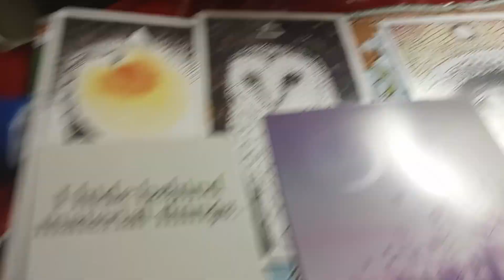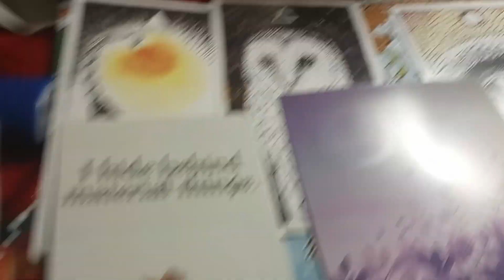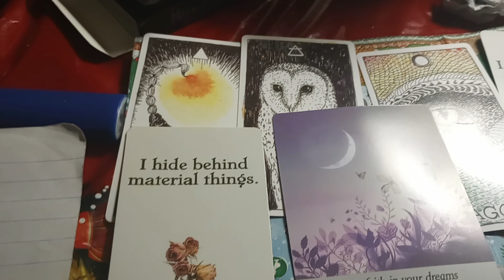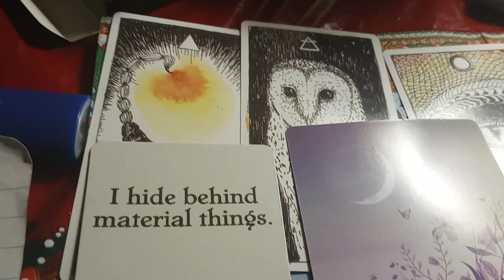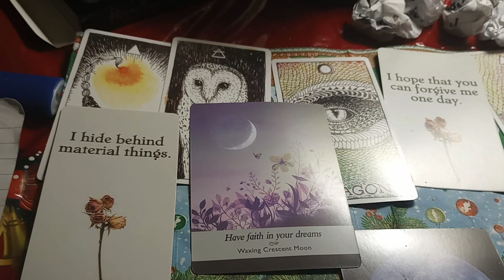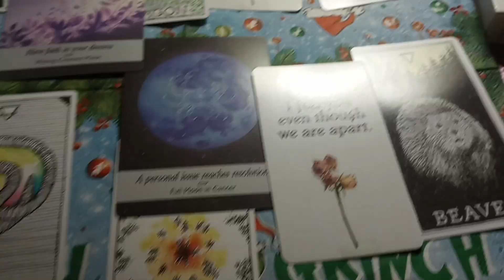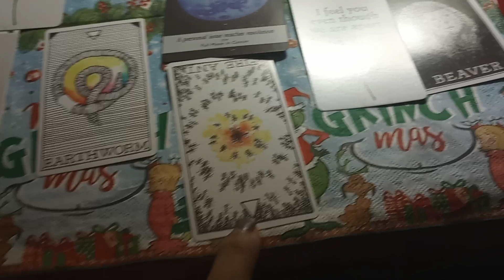tarot reading air sign relationship going good in you love life no conflicts with your ex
if resonated please comment down 👇 below